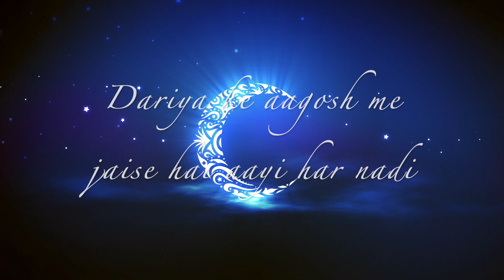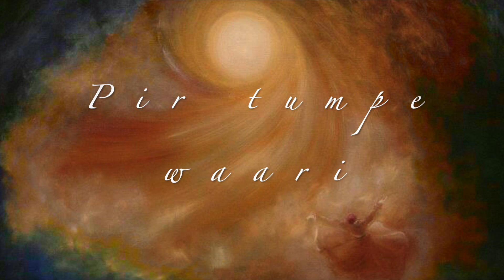Jikr by Hrishikesh Joshi | Sufi song | Spiritual | Urdu | Peace | 2020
Jikr, remembrance of the divine. The song is a medium to express the love & devotion one has for his Spiritual master. This is a Hindi-Urdu Sufi genre song which will take you deeper inside to your soul once you not just listen the song, but experience it.
Pictures in the song are taken from Google images. No rights claimed over images.
Song : Jikr
Music, lyrics & Sung by : Hrishikesh Joshi
Mixing by : Shantanu Joshi (WeKids Radio)